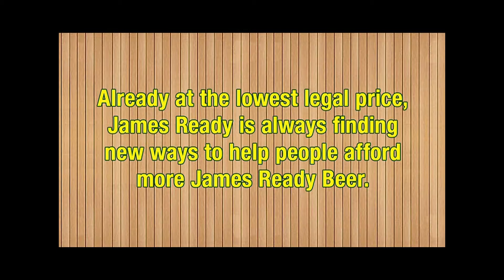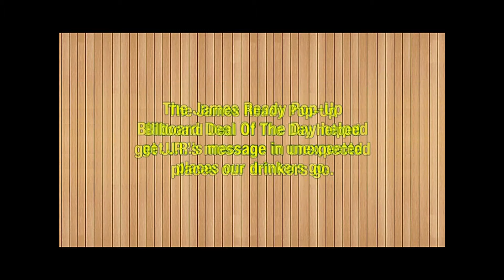Pop-Up Billboards - James Ready - FAB Awards 2012 Nomination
FAB Awards 2012 Nomination. Category: Ambient - Alcoholic Drinks
Title: Pop-Up Billboards - James Ready
Agency: Leo Burnett, Toronto.